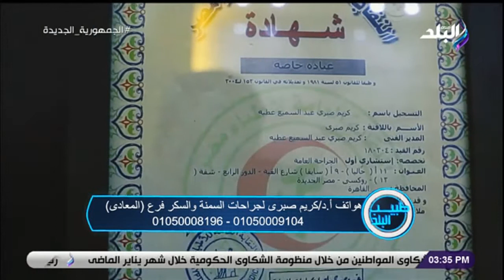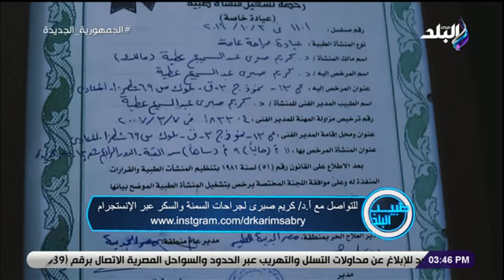عملية تكميم المعدة من داخل غرفة العمليات / أ.د كريم صبري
برنامج طبيب البلد مع الإعلامية مى البحيرى
د. كريم صبري ( عملية تكميم المعدة من داخل غرفة العمليات / أ.د مريم صبري )
جزء من حلقة اليوم 4 فبراير 2022 من برنامج طبيب_البلد و فيها عملية تكميم المعدة مع دكتور كريم صبري

طبيب_البلد برنامج يهتم بمناقشة كل ما يخص المشاهدين من إرشادات صحية للعناية بصحتهم وجمالهم، من خلال استضافة مجموعة من المتخصصين في كل المجالات، وتقدمه كل من الإعلاميتين مى البحيرى وإيمان يوسف ويذاع البرنامج من السبت للأربعاء من كل أسبوع من الثالثة حتى الرابعة عصرا.